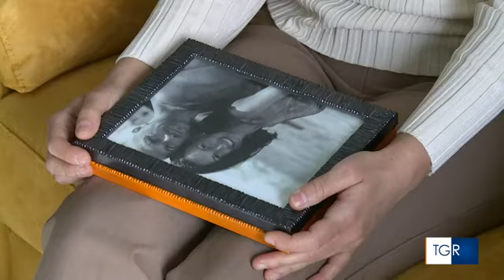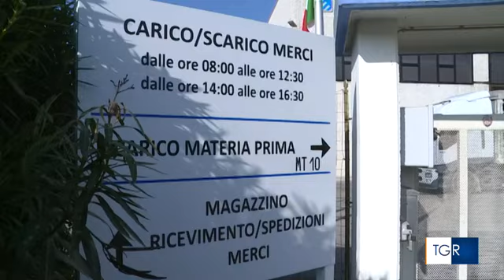RAI3 TGR ABRUZZO - Morti sul lavoro, il dolore di chi resta - (05-04-2024)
Parla la compagna di Roberto Caporale, ucciso da un tubo metallico a 47 anni. Ultima tappa della nostra inchiesta sulla mancata sicurezza nel mondo del lavoro.

Fonte: RAI